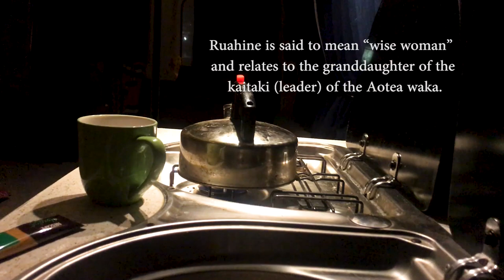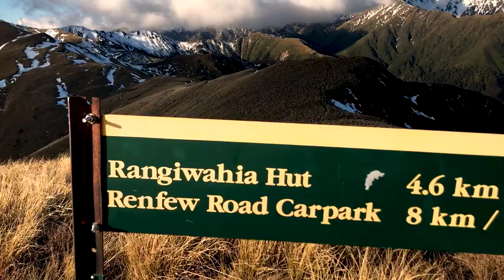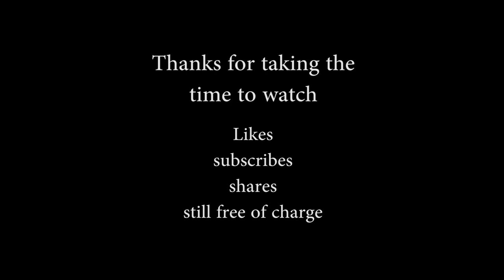Hiking for Landscape Photography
Landscape photography in the mountain ranges of New Zealand is something I'd like to pursue more often. This week a visit to Palmerston North and the tiny rural settlement of Rangiwhakia gave enough of an excuse to hit the hills. A day long 19km hike to the high point and back resulted in a couple of tidy photographs and a couple of blistered toes. Note to self get some proper hiking boots lad n lass.